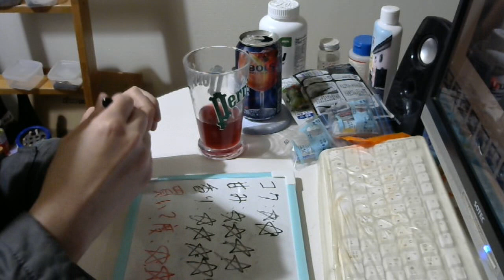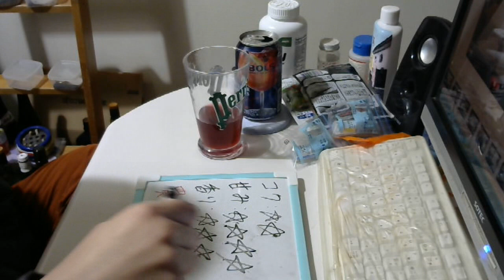酒好きな元新潟人の飲酒動画 part1627 BOLS ビターカシス【チューハイ】